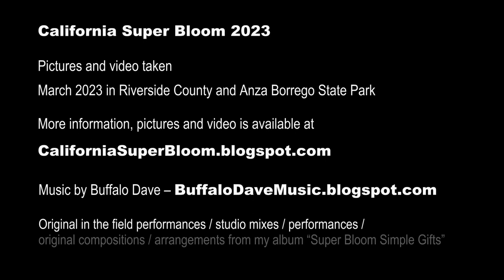FIDDLE in the FLOWERS - California Super Bloom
Fiddling in the flowers during the California SuperBloom

Playing violin in the flowers - playing viola in the flowers...

The flowers are beautiful in Riverside county and Anza Borrego State Park!